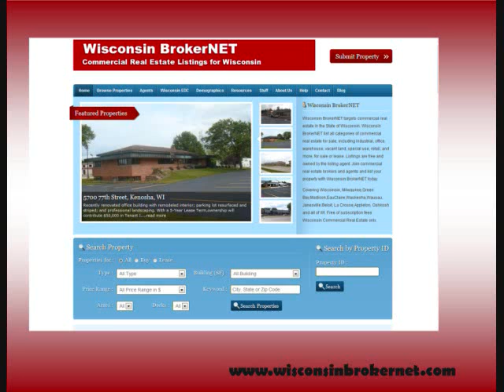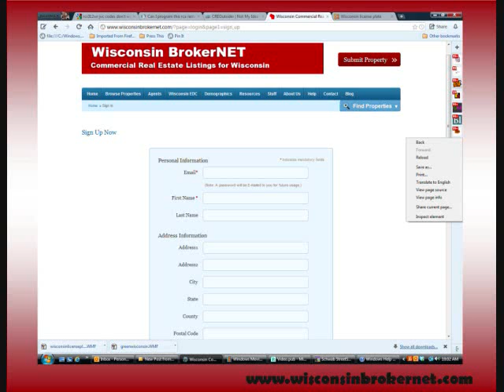Wisconsin BrokerNET, Free Commercial Real Estate Listing Site